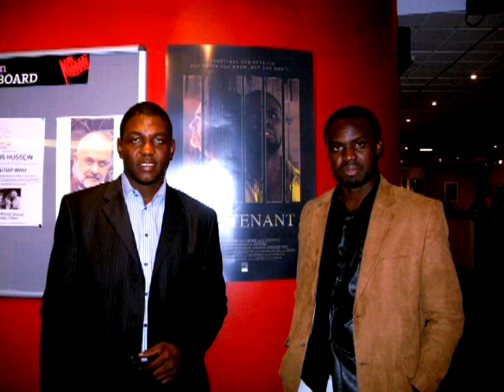The Tenant - Audience Feedback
The Tenant (a feature film) screened at the Bite the Mango film festival in Bradford UK and at RichMix in London and this is what a section of the guests in London said about the film.

It was written and produced by Jude Idada and directed by Lucky Ejim.

And will be coming to a theatre near you.

This is a brief synopsis;

Obinna, an African refugee in Canada, faces deportation in 30 days. When all hope seems lost, a chance confrontation
with Timothy, his terminally ill landlord, provides him an opportunity to remain in the country. Timothy who is a former immigration officer makes
him a deal; he will intervene in his pending deportation if Obinna finds his estranged daughter Nicole and convinces her to see him one last time
before he dies.With the clock ticking, Obinna fights to save his dreams, in the course of which he stumbles on a
discovery that will shake the very foundations of his principles.